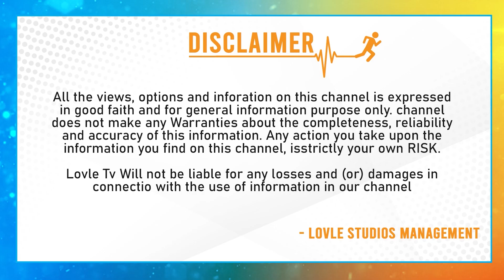ఉగాది రాశిఫలాలు - Ugadi Rashi Phalalu Makara Rashi 2023 | Capricorn Horoscope | Ugadi Panchangam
ఉగాది రాశిఫలాలు - Ugadi Rashi Phalalu Makara  Rashi 2023 | Capricorn Horoscope | Ugadi Panchangam | Lovle Tv